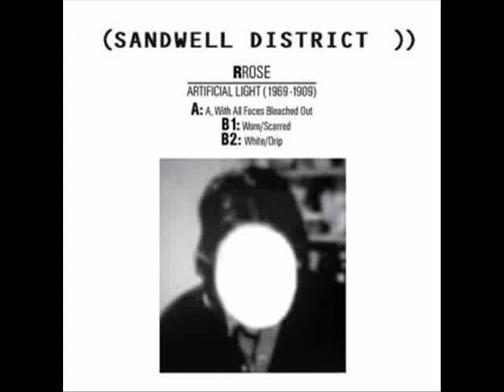Rrose - Worn Scarred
Sandwell District -- the label -- over?